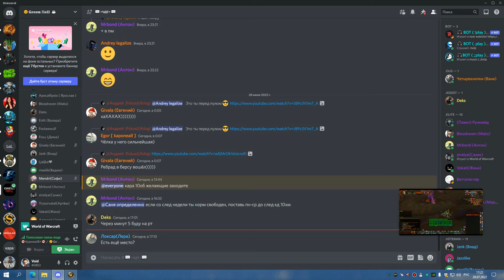РС 25об ШП 28 07 22